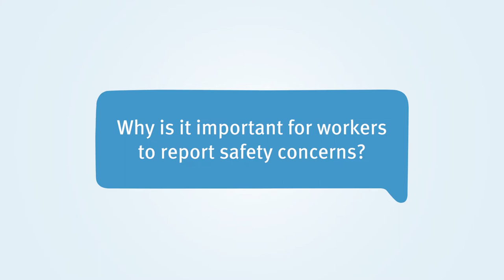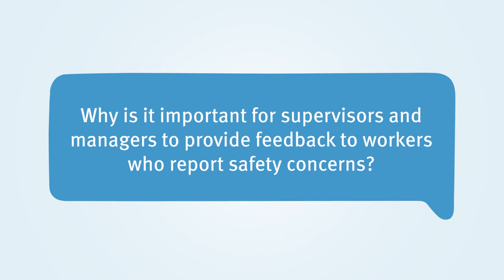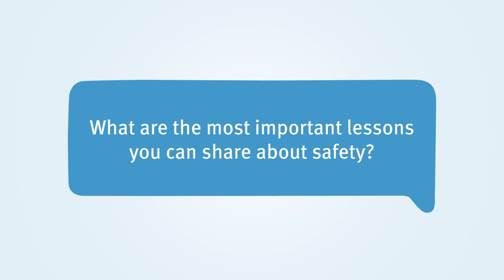Report for Safety - Brant "Bugsy" North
Brant "Bugsy" North is a former coal mine worker and mining safety advocate.

In this video he speaks about the importance of reporting safety concerns in the workplace and the consequences of not reporting.

Why is it important to report safety concerns?
How do we overcome the barriers to reporting safety concerns?
Why is it important for supervisors and managers to provide feedback to workers who report safety concerns?
How important is a positive reporting culture in creating a positive safety culture?
What sort of safety concerns should workers be reporting?
What are the most important lessons you can share about safety?